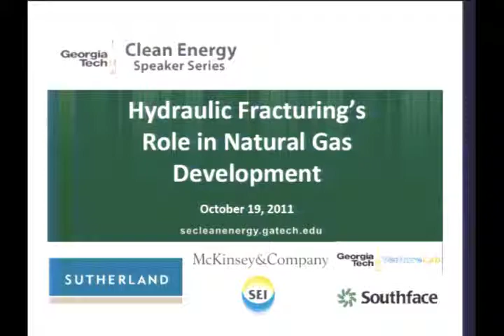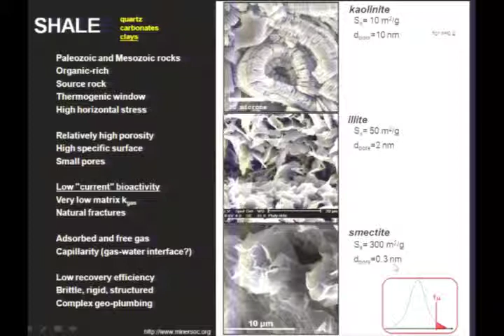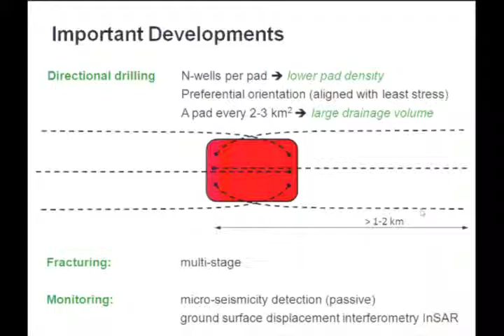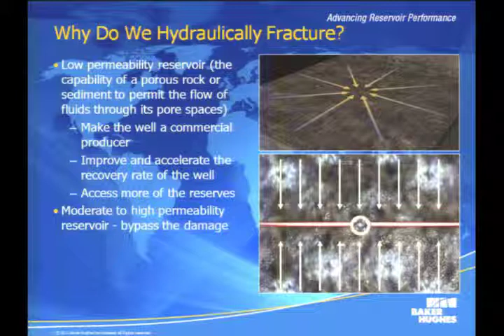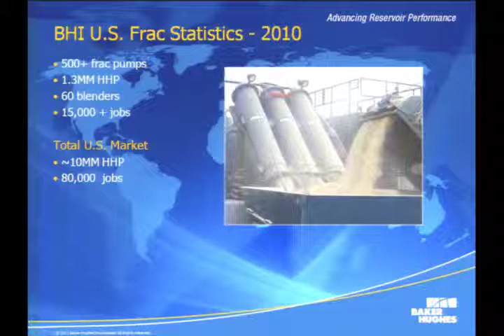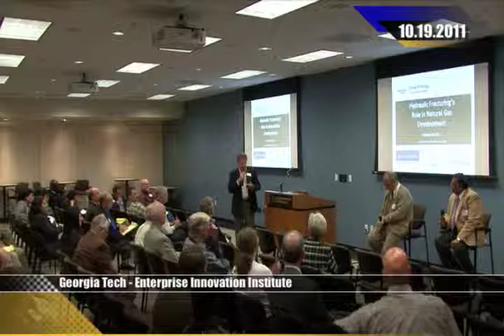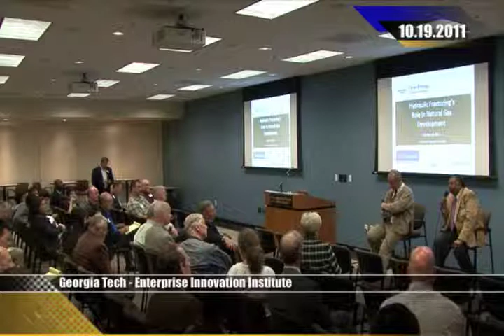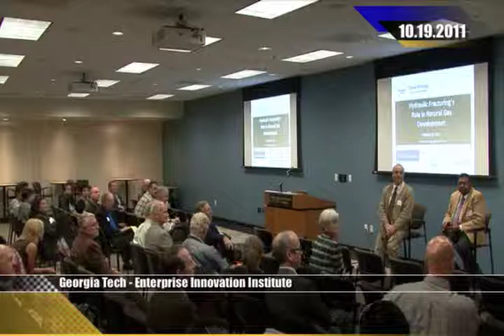Hydraulic Fracturing's Role in Natural Gas Resource Development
Description (ideally 1-2 paragraphs, but any length is fine):   According to the Energy Information Administration (EIA), over 87% of the natural gas consumed in the US comes from domestic sources.  The proportion of total U.S. natural gas production coming from shale resources has grown from less than 1% in 2000, to 20% in 2010. By the end of 2011, shale resources will produce 25% of U.S. natural gas. (MIT Study on the Future of Natural Gas)  Due primarily to technological innovation, hydraulic fracturing and horizontal drilling have made shale gas extraction from previously inaccessible domestic shale formations feasible and economical.